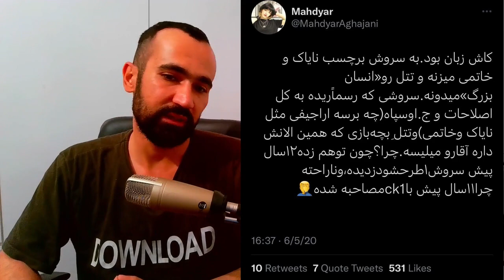ایرادات و اشکالات دیس و ویس فدایی خطاب به سروش هیچکس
دمتون گرم حمایت کنین

تمام اطلاعات گفته شده از کانال تلگرام رپ تیکت بوده

دمتون گرم لطفا حمایت کنین

عشقین عشقین عشق